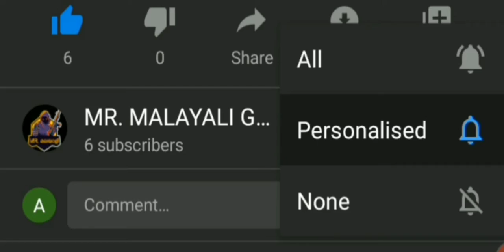FREEFIRE MALAYALAM CS RANK😍😍😍